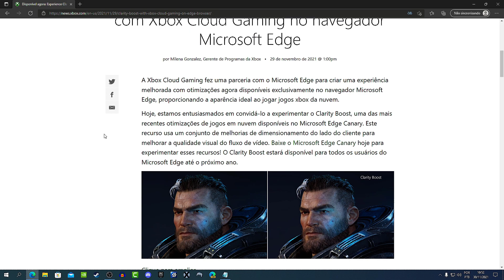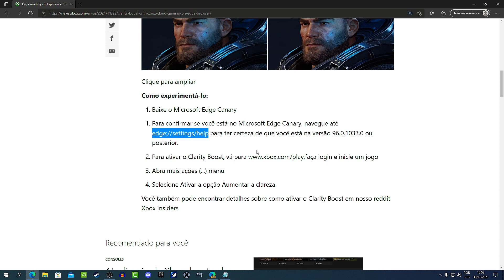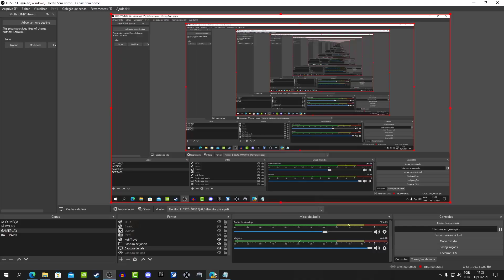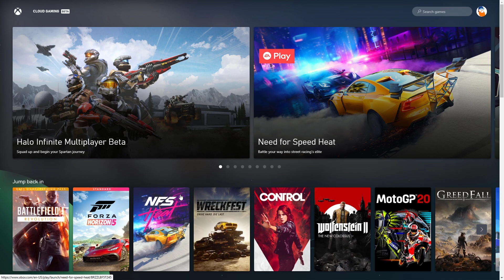Testei o Clarity Boost no xCloud (Nova Atualização) - Acabou a má qualidade dessa vez?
A nova atualização do xCloud trouxe o Clarity Boost. Um recurso que melhora a qualidade e a nitidez dos jogos através do navegador, Microsoft EDGE Canary.